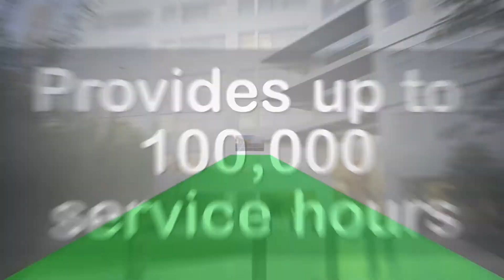Exiway Smartled Emergency Lighting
Emergency lighting is essential to the safety of people in any public building, banks, restaurants,
small buildings, office buildings, etc. How do you advance occupant protection while also reducing
costs in planning, installation, and ongoing maintenance? Exiway Smartled Emergency Lighting from Schneider Electric provides long-lasting LED technology.